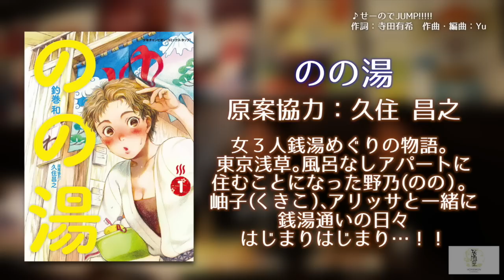【久住昌之×堀江貴文】グルメ漫画編vol.3〜居酒屋ホリエモンチャンネル〜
00:30 銭湯マンガ「のの湯」！？
02:25 日本の銭湯事情！？

■「孤独のグルメ」
■「昼のセント酒」
■「花のズボラ飯」
■「【久住昌之×堀江貴文】グルメ漫画編vol.1〜居酒屋ホリエモンチャンネル〜」はこちら

BARホリエモンチャンネルが「居酒屋ホリエモンチャンネル」にリニューアル！！ホリエモンと寺田有希ちゃんと乾杯しながら、普段話せないディープでニッチな話をゲストと繰り広げます！

さて、今回一緒に乾杯してくれるのは、ドラマで話題となった「孤独のグルメ」や、主婦に大人気の「花のズボラ飯」など数々のグルメ漫画を生み出している久住昌之さん！そんな久住さんの次なるヒット作は銭湯マンガ！！女子３人が銭湯をめぐる「のの湯」やドラマ化が決定した「昼のセント酒」などそんな久住さんの次なるヒット作は銭湯マンガ！！女子３人が銭湯をめぐる「のの湯」やドラマ化が決定した「昼のセント酒」など注目作品多数！！
ヒットを生み出す秘密に迫ります！？

twitter情報
久住昌之（@qusumi)
土曜ドラマ24　昼のセント酒(@tx_sentozake)